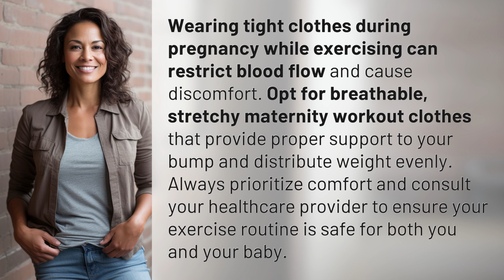Is it safe to exercise while wearing tight clothes during pregnancy?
Safe Pregnancy Exercise: Choosing the Right Workout Clothes 👉 Pregnancy Workout Clothes 👉 Learn why it's important to choose the right maternity workout clothes for a safe and comfortable exercise routine during pregnancy. Prioritize comfort and consult your healthcare provider for guidance.

Laura S. Harris (2024, June 22.) Is it safe to exercise while wearing tight clothes during pregnancy?
    🌐 AskAbout.video